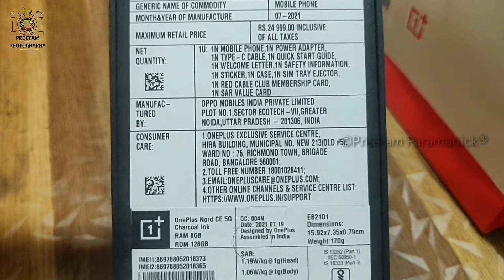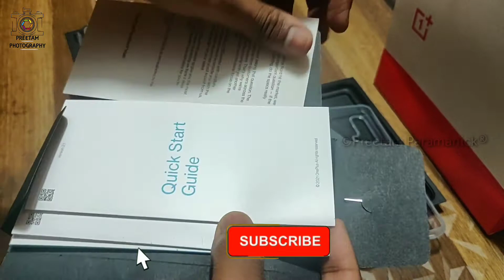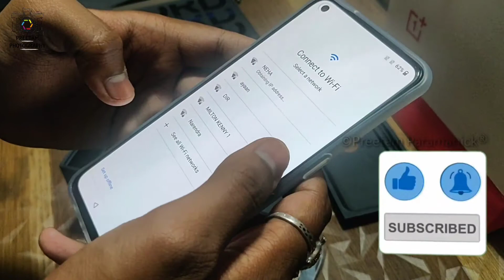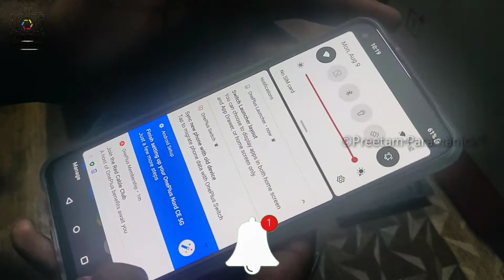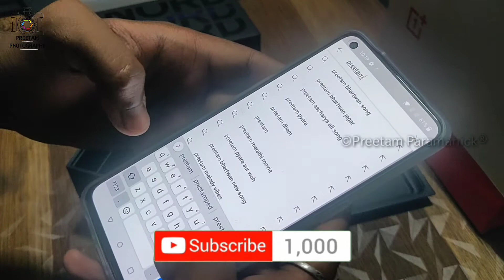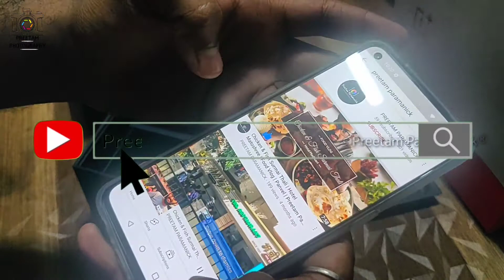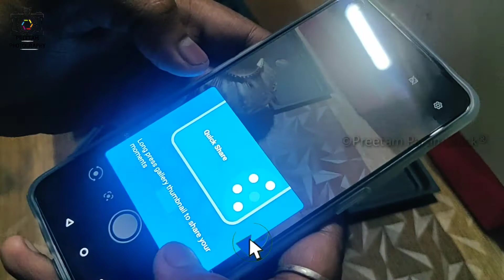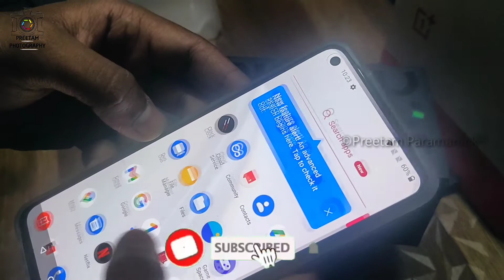One Plus Nord CE 5G | Unboxing | Preetam Paramanick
Preetam Paramanick